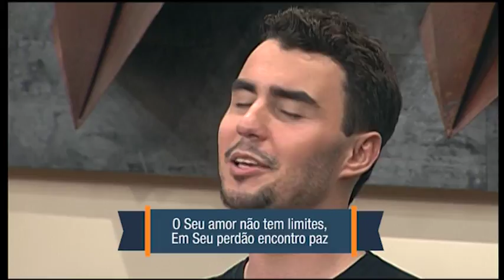Falar com Deus / Teu Santo Nome - Louvor no Feliz Sábado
Louvores apresentados no Feliz Sábado do dia 4/8/2017

Falar com Deus

Na oração encontro calma,
Na oração encontro paz
Orar a Deus faz bem à alma,
Falar com Deus me satisfaz

Falar com Deus, que privilégio
Abrir a alma ao Criador
Sentir que os céus estão abertos
E ouvir a voz do Salvador

Grande é o nosso Deus
E as obras que Ele faz
O Seu amor não tem limites,
Em Seu perdão encontro paz

Falar com Deus é o que preciso,
Pois Ele é fonte de poder
Só Nele a vida faz sentido,
Pois me dá forças pra viver

Teu Santo Nome

Todo ser que vive louve o nome do Senhor
Toda criatura se derrame aos Seus pés
Ao som da Sua voz o universo se desfaz
Não há outro nome comparado ao Grande Eu Sou

E mesmo sendo pó
Com tudo que há em mim
Confessarei:
Que Céus e Terra passarão
Mas o Teu nome é Eterno

Todo joelho dobrará
Ao ouvir Teu nome
Teu Santo nome
Todo ser confessará
Louvado seja o Teu nome
Teu Santo nome